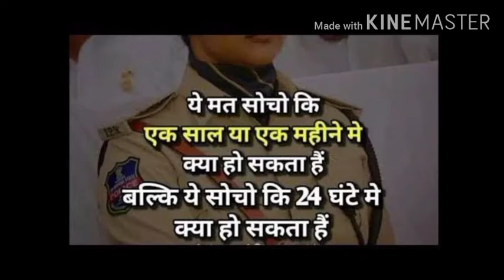IPS Novjotsimi Motivational video 🔥🔥🔥/ UPSC Motivation 🔥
UPSC Motivation 🔥/IAS/IPS Motivation 🔥🔥 with best motivational song

Song:- Aisa diwana hua hai dil.

This video is only for educational and Motivational purposes not for any disturbing act____________🙏🙏🙏

Keep supporting ☺️
Keep loving ❤️
Keep sharing ☺️